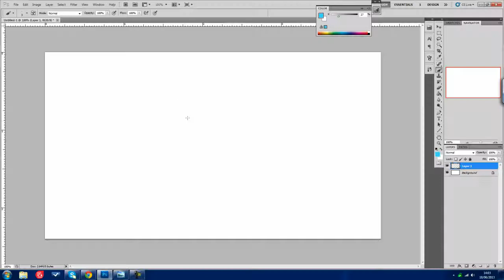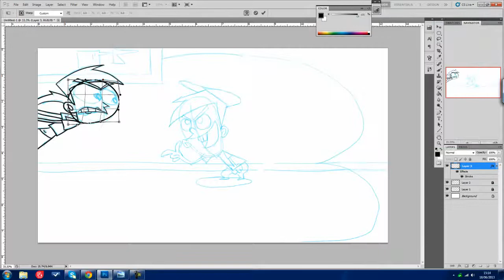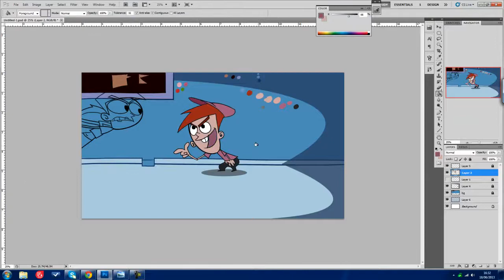Fairly Odd GodParents Drawing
This is a drawing about the cartoon tv series fairly odd godparents.  I used Adobe Photoshop. I hope you like it